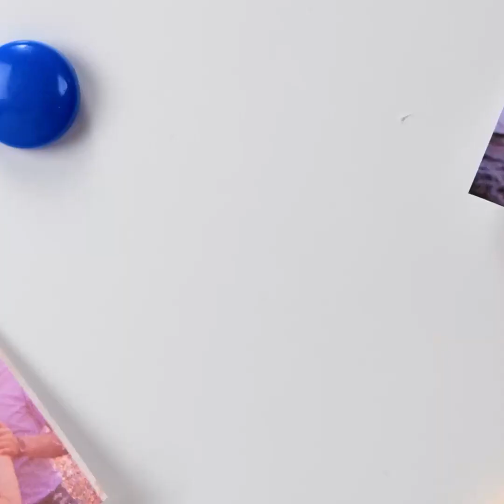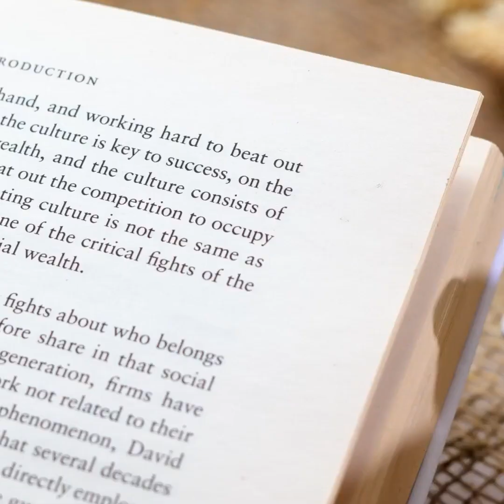專為妳準備的神奇環氧樹脂工藝和技巧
下次工藝創作時必備的神奇創意！
快用各種神奇設計和物件來裝飾妳的周遭環境，試著用各種日常用品製作珠寶首飾架或是杯子蛋糕架！
妳將從影片中汲取各種靈感，將腦中所想的一切都創作出來，為妳或是妳愛的人製作出最獨一無二的工藝品！
妳知道該如何自製國際象棋遊戲嗎？請繼續觀看我們的詳細教學步驟！
妳還能見識到如杯墊或小耳環等更多巧思！

2:01 – 自製國際象棋
2:27 – 專屬定製杯墊
3:03 – 個人化耳環
3:22 – 自製手機架
3:42 – 獨一無二的項鍊